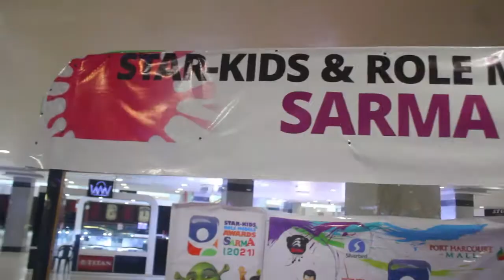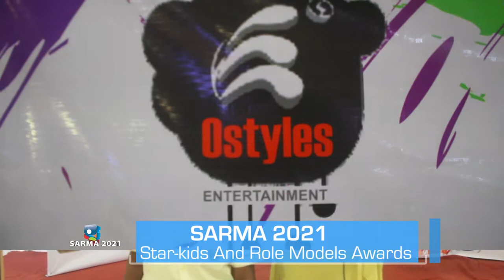SARMA 2021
The school pupils knew why the came through @SARMA Awards,
like the saying “Teachers open the door, but you must enter by yourself”
If you can’t do it alone, remember that asking for help is part of doing the work.